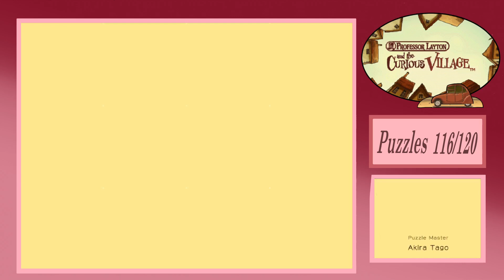Professor Layton and the Curious Village Chapter 9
Played using DeSmuME Emulator

This series uploads on Monday at 3pm AWST